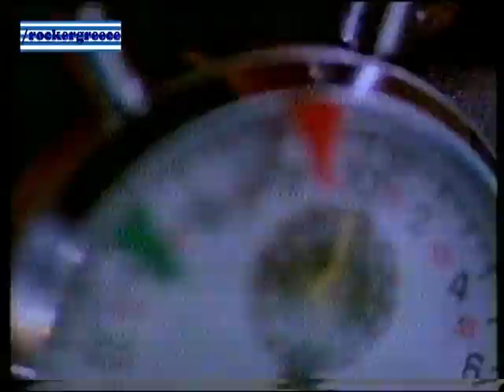ΔΙΑΦΗΜΙΣΗ AMITA MOTION 1995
Διαφήμιση χυμού Amita motion στην Ελληνική τηλεόραση το 1995